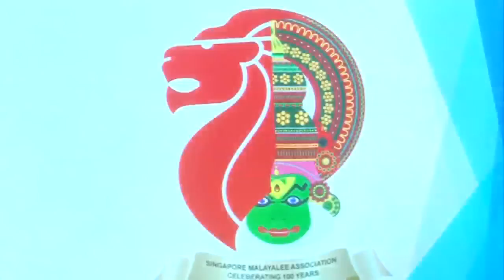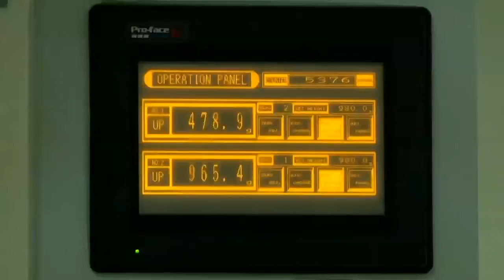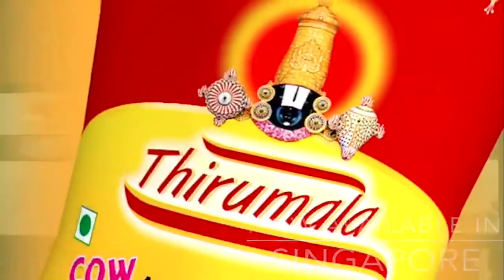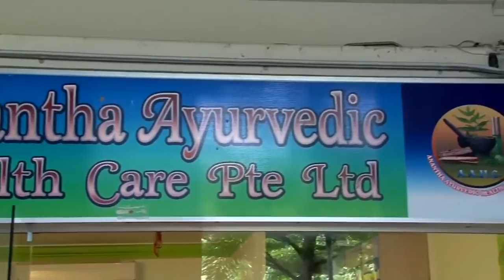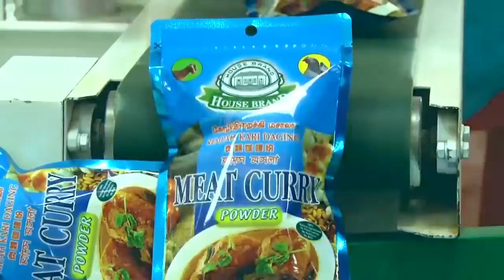singapore choice 492